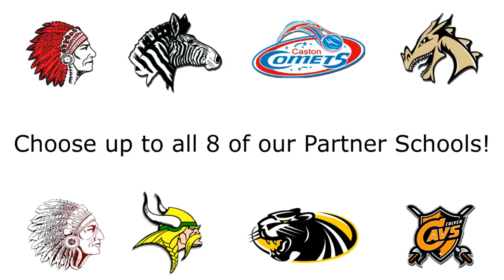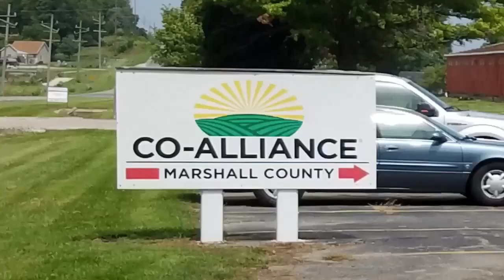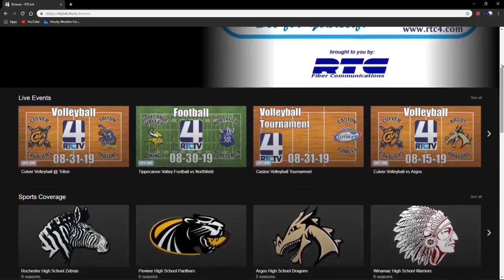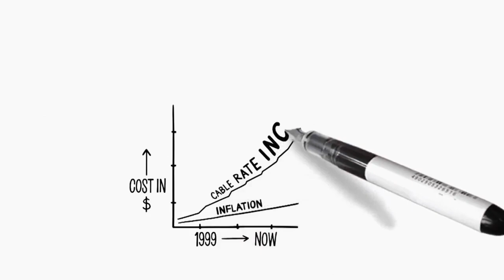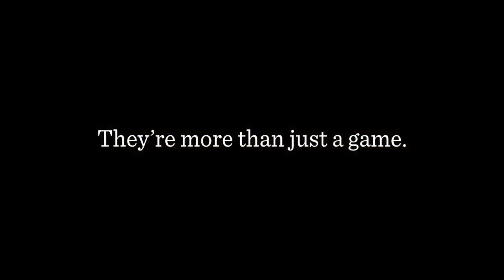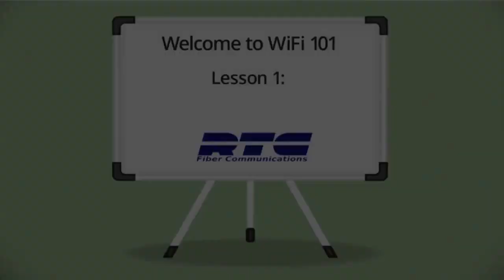Caston Girls Basketball vs Rochester 12-19-19